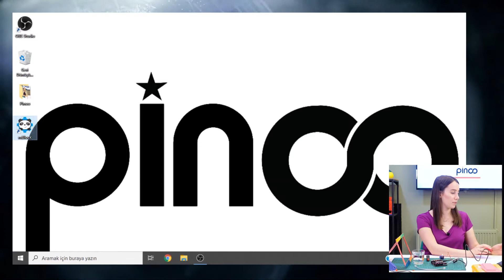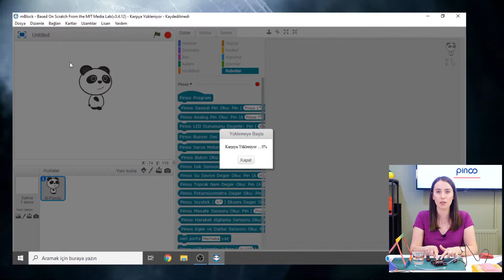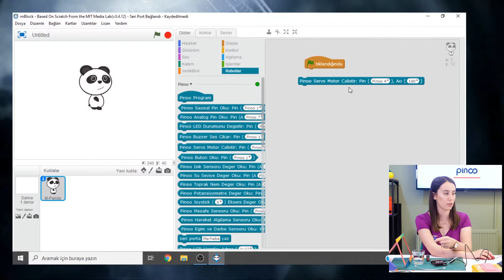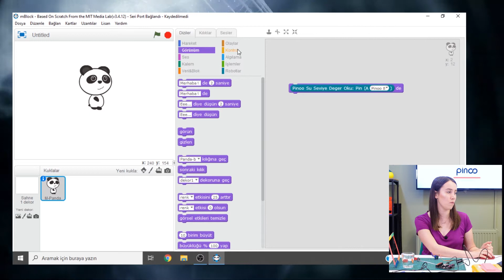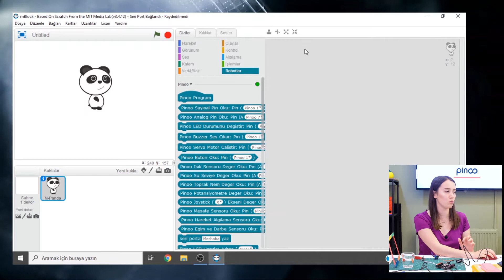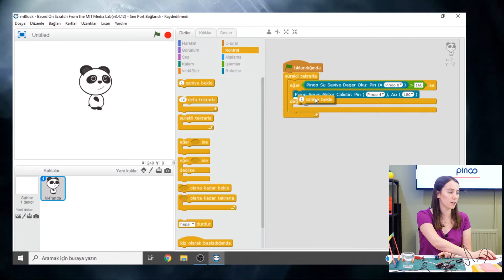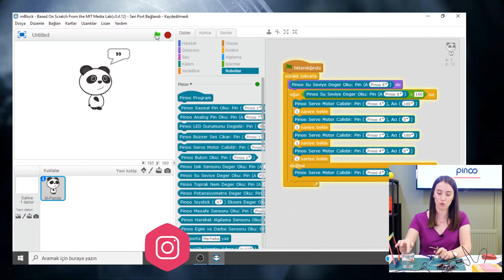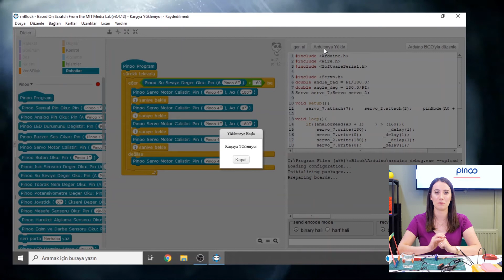Pinoo ile Silecek-Wiper with Pinoo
Proje Tanıtım: 00:00​
Kullanılan Modül ve Sensörler: 00:43
Tasarım: 01:17
Modül ve Sensör Bağlantıları: 04:26
mBlock ve Pinoo Bağlantıları: 05:53
Test: 07:30
Kodlama: 10:47

Silecek Projesi Nedir?
Arabalarda veya evlerde bulunan camların servo motor ve su sensörü yardımı ile kurduğumuz bir sistemle yağmur yağdığı zaman otomatik bir şekilde temizlenmesini sağlıyoruz.

Silecek Projesi için Gerekli Sensör ve Modüller;
- Pinoo Kontrol Kartı
- Pinoo Su Seviye Sensörü
- Pinoo Servo Motor Modülü
- Bağlantı Kabloları
- 9V Pil ve Pil Şapkası

Pinoo Nedir?

What is Wiper Project?
Wiper; It provides automatic cleaning of windows in cars or houses with a system we have installed with the help of servo motor and water sensor when it rains.

Electronics Required for Wiper Project;
- Pinoo Control Card
- Pinoo Water Level Sensor
- Pinoo Servo Motor Module
- Connection Cables
- 9V Battery and Battery Cap